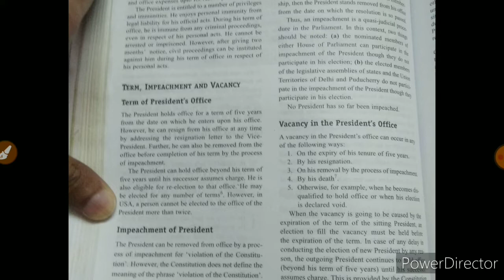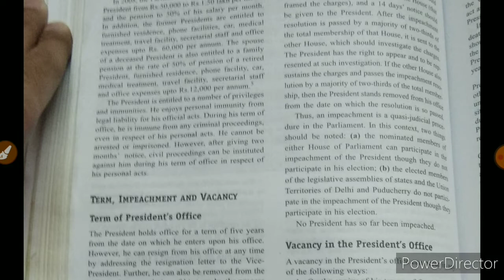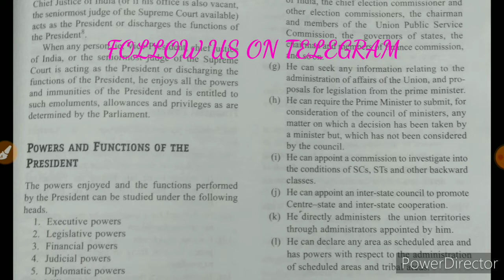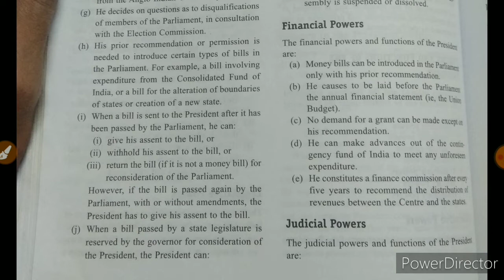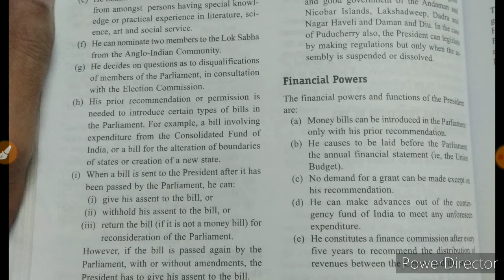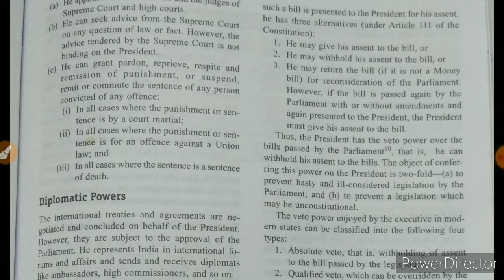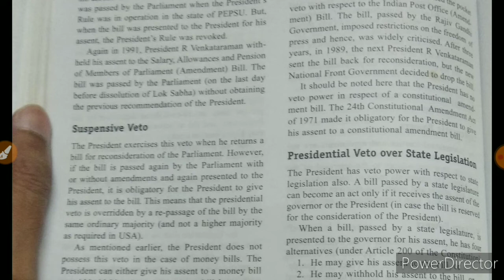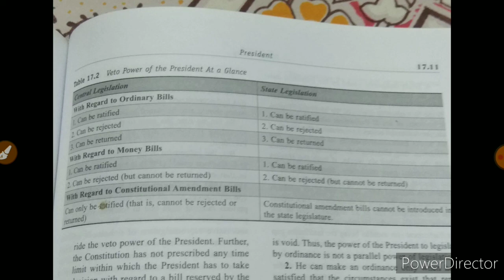POWERS OF INDIAN PRESIDENT || UPSC WBCS || PART 2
This video is about the online class on the president of india and different powers

This is first part see and share the video